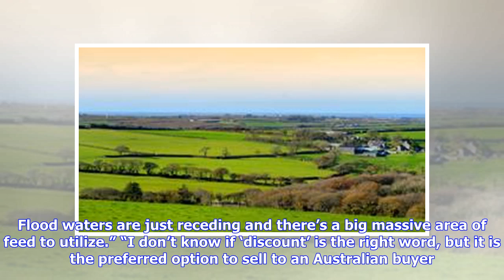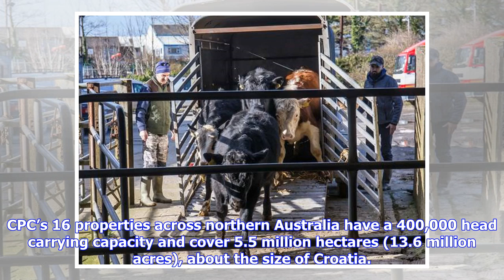Breaking News | VIDEO: Australia’s second largest cattle station on the market with over four milli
Breaking News | VIDEO: Australia’s second largest cattle station on the market with over four million acres of land and 18,300 cattle - FarmIreland.ie

He said it could take up to 12 months to clear a sale to a foreign buyer, by which time the conditions would have changed, along with cattle prices. “It’s a whole different season,” Dunn said. “At the moment everything is good. Flood waters are just receding and there’s a big massive area of feed to utilize.” “I don’t know if ‘discount’ is the right word, but it is the preferred option to sell to an Australian buyer. Even if an international buyer has more money,” Dunn said. In April, it was rep...